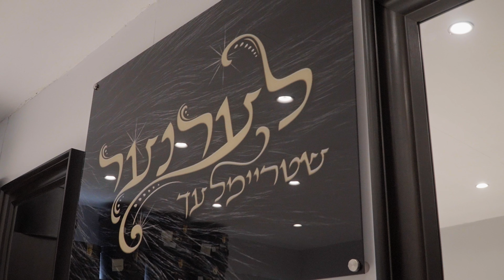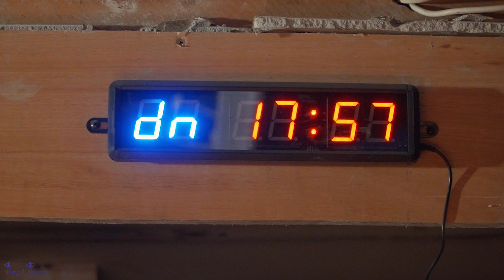Hallel with Chaim Shaye Weil, Negina Choir, Benny Brandsdorfer | הלל עם חיים ישעי ווייל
Uplift your soul with this stirring mix of Hallel and Pesach songs.

Masterfully presented to you by world-renowned star singer Chaim Shaye Weil, accompanied by the heart-warming vocals of the Negina Choir and highly skilled musician Benny Bransdorfer.

Transport yourself to another world as you experience this magnificent presentation.

בואו ניכנס לאווירת החג במחרוזת את ההלל הגדול, מקהלת נגינה מכניסה אותכם למאפיית המצות הוא מזמינה את כוכב הזמר החסידי חיים שיע ווייל,  בליווי המוזיקאי המוכשר
בני ברנסדורפר
הרגישו את ניחוח המצות ותשירו ביחד את ההלל, תרגישו את השמחה של מצווה

Credits:
Music arranger: Benny Bransdorfer
Soloist: Chaim Shaye Weil
Negina Choir arranged and directed by: Shammai Schwartz
Recording Studios: Volume Studios,
Negina Studios, Mojo Music
Post vocal production, Mix & Master:
Gershy Schwarcz @Edgware Studios

Piano: Benny Bransdorfer
Flute: Yoel Burech Perlmutter
Guitars: Avi Singolda, Ushi Getter
Bass: Guy Dan

Video and Editing: Mendy Getter @Blue Studios
Video Directed & Cover Design by: Sruli Heskel Creative Director @Initact

Digital Marketing By: Motty Klein @MusicOnTime

Special Thanks:
Belfast Matzah Bakery
Hershy Pavel
Yanky Lauer
Sruli Margulies
NTV Sound
Yossi Fried
Eli Weil (Special Thanks)
Meir Monderer
Motty Cohen
David Taub
Itzik Dresdner
Hershy Bindinger
Naftuli Elimeilich Stern
Yanky Rapaport
Isomer Leifer(בנש"ק)
Elya tzig
Motty lev
Yiddy hertzog
Eli Margulies
Shaye Schreiber

קרדיטים
זמר: חיים שיע ווייל
מקהלת נגינה ע״י המנצח: שמאי שוורץ
עיבוד מוזיקלית: בני ברנסדורפר
אולפני הקלטה: נגינה סטודיו, וואליום סטודיו, מאוג׳או מוזיק
עריכה וואקאלית, סאונד ומיקס: גרשי שוורץ
אולפני עדזשווער - מונסי ניו יורק

פסנטר: בני ברנסדורפר
חליל צד: יואל ברוך פרלמוטר
גיטרות: אבי סיגולדה, אשי גטר
בס: גי דאן

עריכת ווידאו: Blue Studios
תאורה: Haze lighting
במאי: שרולי הסקל
קריאייטיב ועיצוב גרפי: Initact

תודה מיוחדת
בעלפאס מצה בעקעריי
הרשי פאוול
ינקי לאוער
מאיר מנדרער
שרלי מרגלית
מטי כהן
תולי וארסט
יוסי פריד
אלי ווייל (תודה מיוחדת)
הרשי בינדיגר
נפתלי מיילך שטרן
ינקי רפפורט
איתמר לייפר(בנש’’ק)
שטריימלך לערנער לונדון